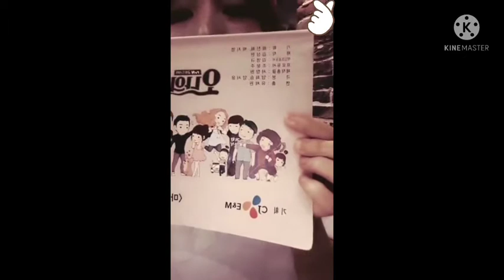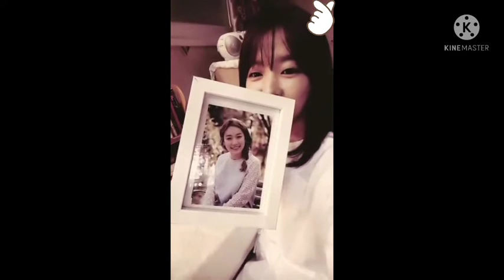Oh My Ghost Set Tour by: Unnie Park Bo-Young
박 보영 언니